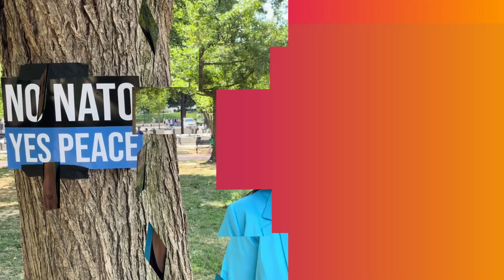Ceasefire and negotiations in Ukraine and in Gaza now!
Statement from Sevim Dagdelen in front of the White House in Washington during the peace rally "No to NATO - Yes to Peace" on July 7th.

Sevim Dagdelen is the foreign affairs spokesperson for the Sahra Wagenknecht Alliance grouping in the Bundestag and the grouping’s coordinator on the Committee on Foreign Affairs.

The English translation of Sevim Dagdelen's book "NATO. A Reckoning with the Atlantic Alliance" (LeftWord Books 2024) will be published this week just in time for the anniversary summit in Washington